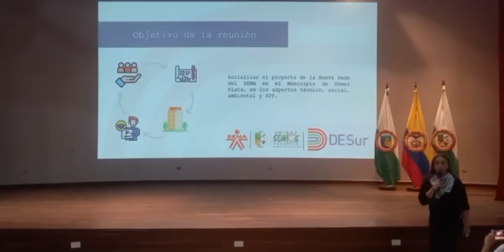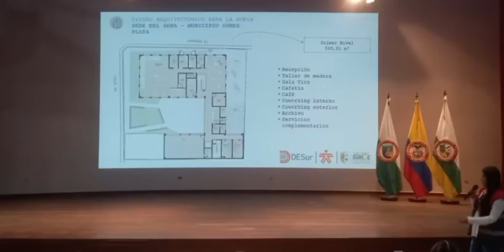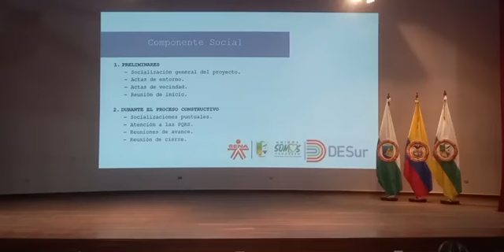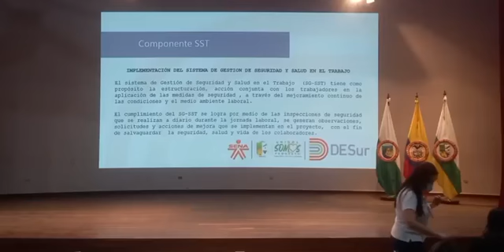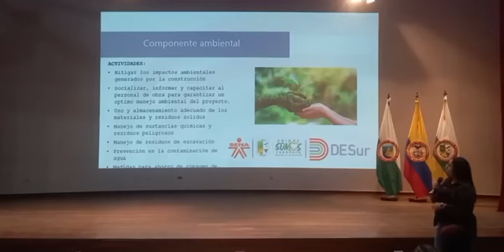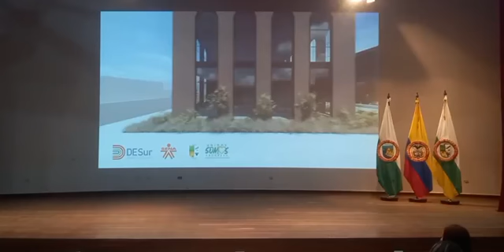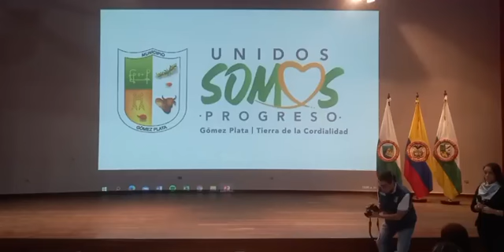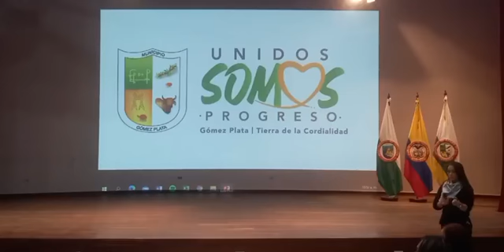Socialización Proyecto SENA en Gómez Plata